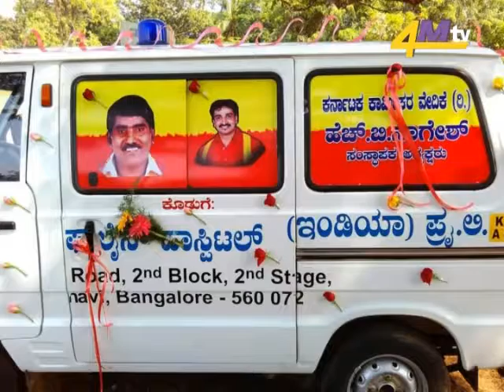Karnataka karmikara vedike 4m channel int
Karnataka karmikara vedike 4m channel inter